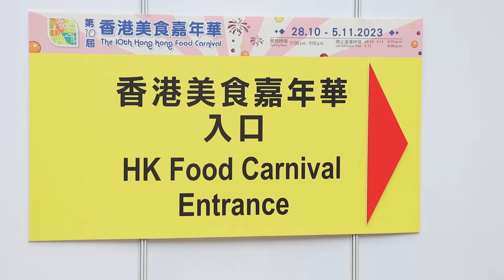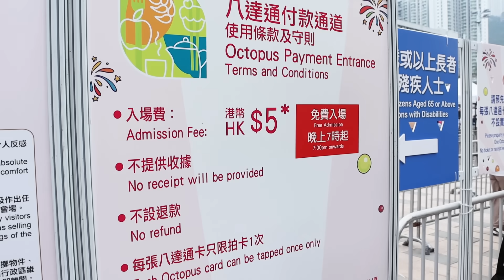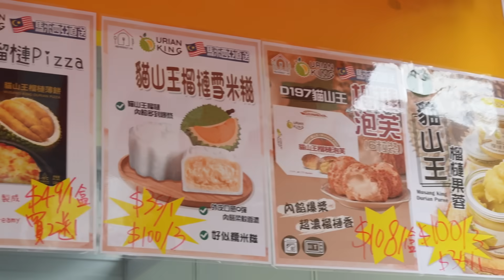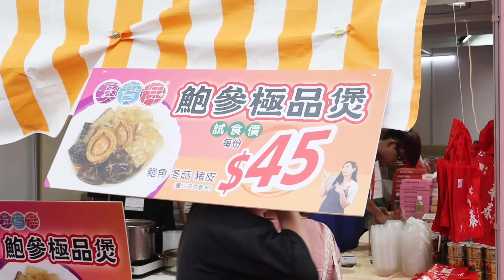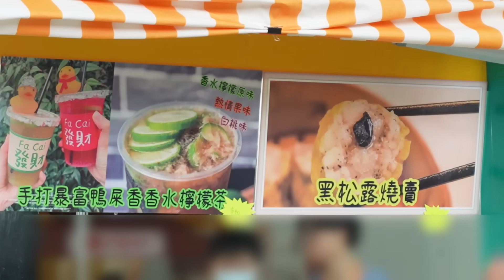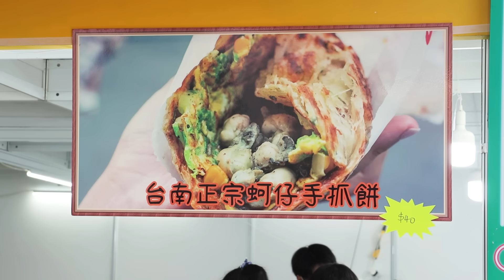首日直擊🔥【葵芳美食嘉年華2023】300個攤位😋超多熟食！性感肚皮舞表演？攪攪震西瓜🍉、鮑「參」極品煲🫢？(中文CC字幕)上集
香港美食嘉年華2023，有什麼好吃？😋（＊＊＊按影片設定可開啟中文CC字幕＊＊＊）
PS. 大家不用送東西給我吃~因為不想佔小店便宜
我想吃會自費購買的 謝謝大家心意先🙏